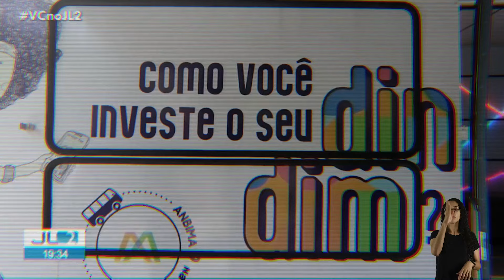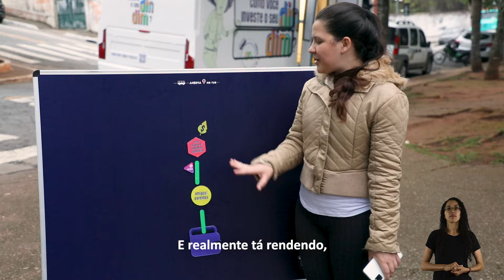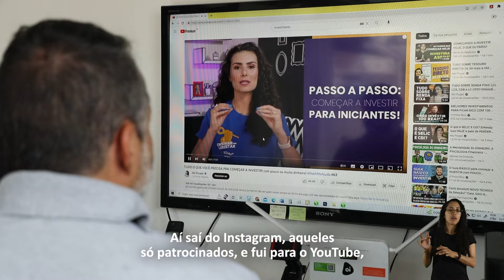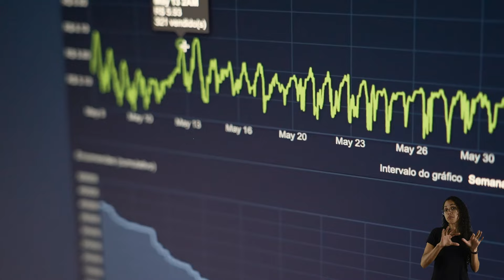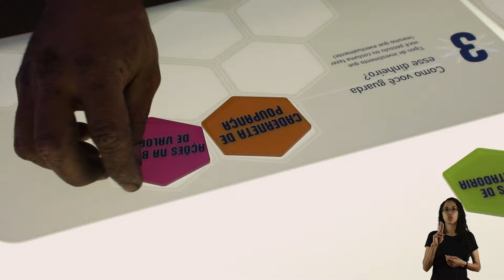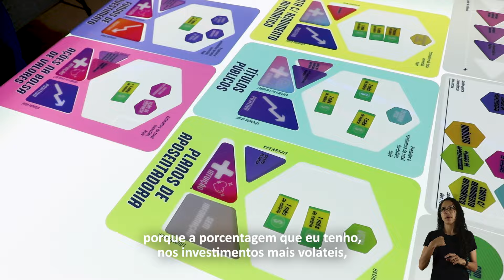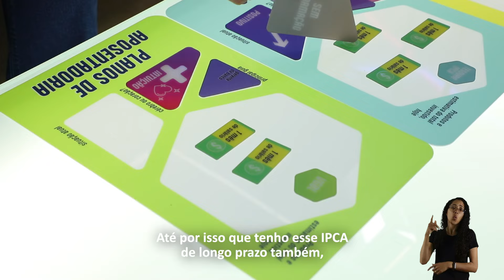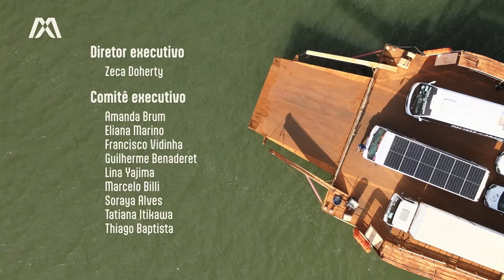Como você investe o seu dindim? O documentário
"Como você investe o seu dindim?” é a pesquisa que buscou conhecer a fundo a jornada, os motivos e os produtos nos quais a população brasileira confia as suas economias.

Investigamos o comportamento de investidores e investidoras de um jeito diferente e descontraído: adaptamos um ônibus, o “busão” da ANBIMA e, com ele, percorremos mais de dez mil quilômetros Brasil afora.

Em parceria com a consultoria estratégica Na Rua, fizemos um estudo qualitativo, com conversas dentro do “busão” e vivências que nos proporcionaram uma imersão nos hábitos financeiros das pessoas em seu dia a dia.

A jornada única foi compilada neste documentário, que mostra os principais momentos do abraço da ANBIMA no Brasil.

Confira mais informações sobre a pesquisa em anbi.ma/comovoceinveste